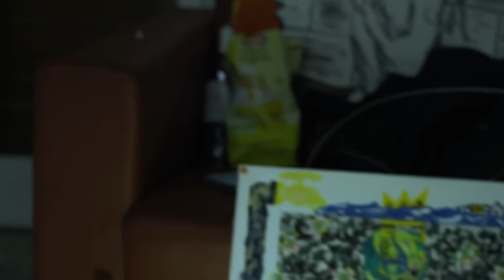Oil & Acrylic - short film 2018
Production: GiggsKgoleArt

Story By: Giggs Kgole and Oscar Noriega

Directed by: DeZell Lathon

Director of photography: Dante Nazzaro

Camera Operators: Dante Nazzaro and Federica Cubello

Craft Services: James Hearth

Casting Director: Guilherme Souto

Music and Soundtracks by: Wonu Familoni

Editor: Karol France

Cast: Giggs Kgole, Oscar Noriega , Chiedza Mashonganyika, Joseph Borrello and DeZell Lathon

Art by: GiggsKgoleArt

Two young immigrant artists are presented with the opportunity of a lifetime to showcase their work in a well-respected gallery in Rome. They are faced with a financial obstacle preventing them from securing their gallery space. After multiple failed attempts to secure the money, the two artists turn to alternative means of funding and find themselves in an unprecedented situation. They soon come to learn that fast money, is never good money.

Special Thanks to the whole crew for making our vision real

- PROBA Productions and GiggsKgoleArt

Tune in to @Kgole_ and @proba_productions_ for upcoming projects !!!